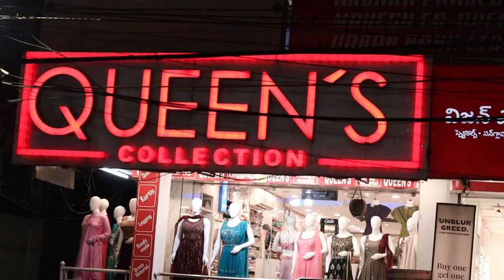Latest Fancy, Office and Party Wear Kurtis Collection@QueensCollection